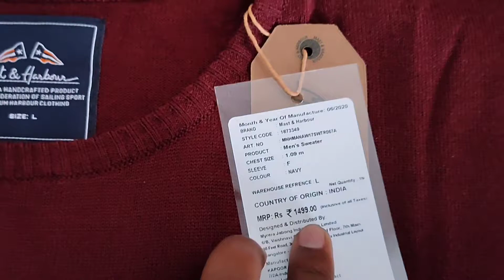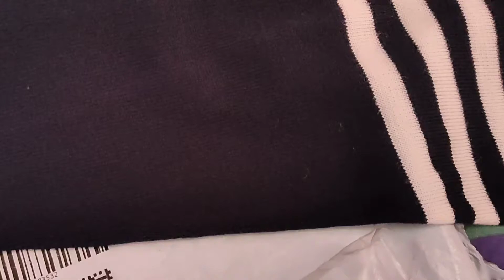Sweaters For Men-Buy Mens Sweaters Buy Online India | Available at Myntra | Winter Stylish Clothes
Best Sweaters 100% branded buy online.
It's best for light cold n make you very stylish.

* I went Uttar pradesh longest river bridge by bike. Travel 300 km in single day Vlog 2